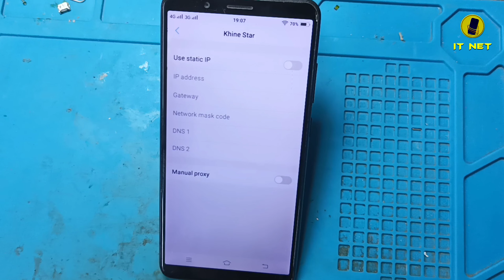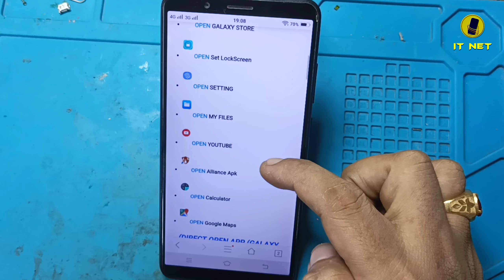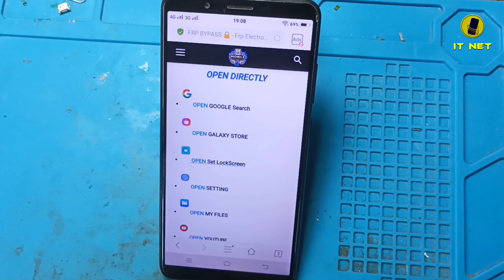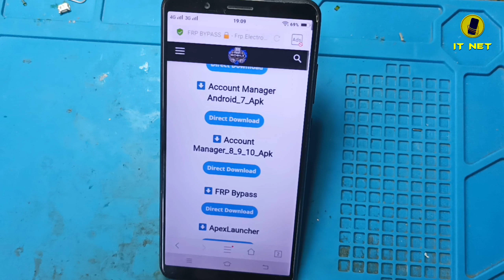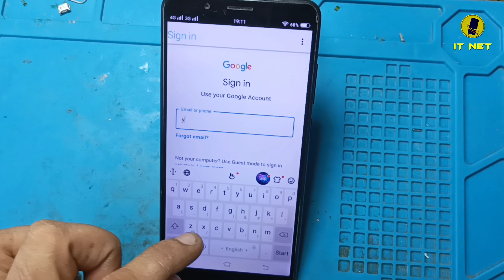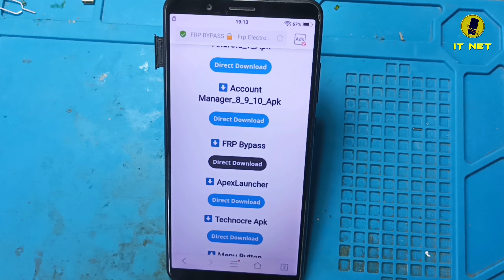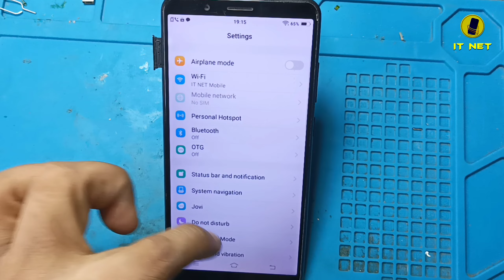Vivo Y71 FRP Bypass Android 8.1 | Vivo all model FRP bypass